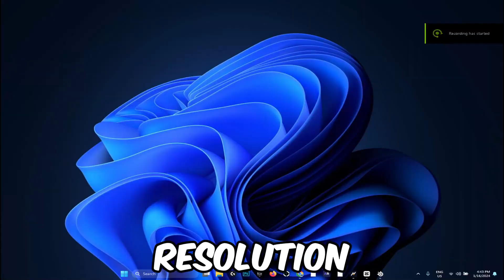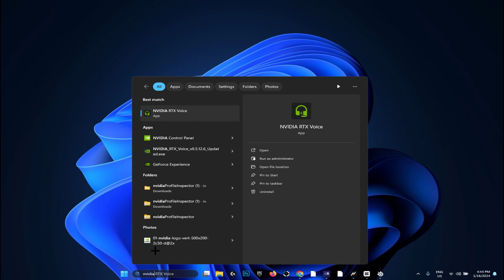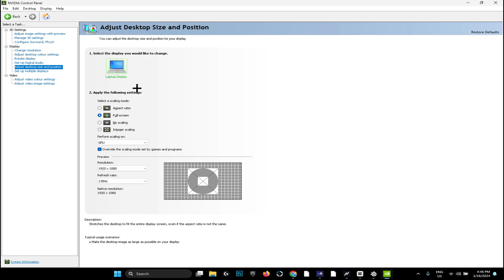How To Get Stretched Resolution for Fortnite! (0 DELAY METHOD)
In this video I explain the "CRU Method" of getting stretched resolution in Fortnite Chapter 5 Which uses the Custom Resolution Utility to get true display scaling, that's noted as the truest 0 input delay stretched resolution method! I also showcase the best resolutions to use for MORE FPS and Lower Input Delay. Aswell as showcase the benefits of using a stretched resolution, such as getting bigger player models which improve your aim..Hope this updated tutorial helps you guys, especially those new to Fortnite

Songs: Memories by OZsound, LAKEY INSPIRED - Blue Boi

 • The BEST Stretched Resolution in Fort...

🛒 Use Creator Code: Traizer (epic partner)